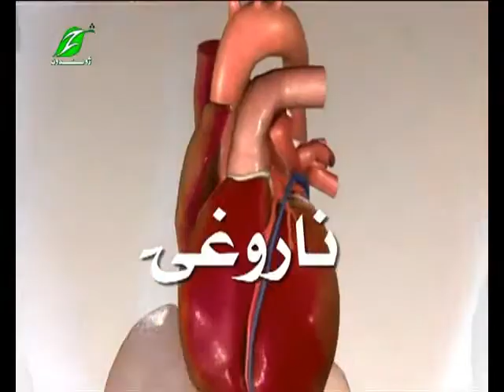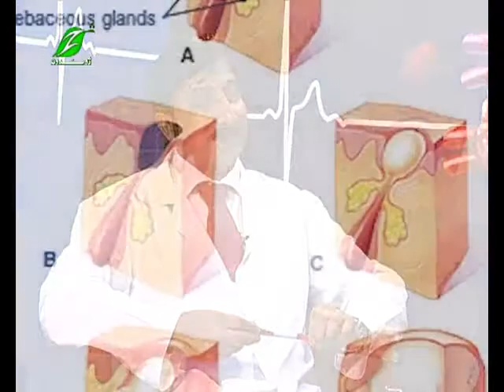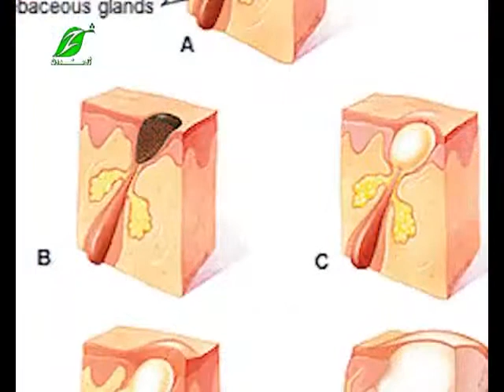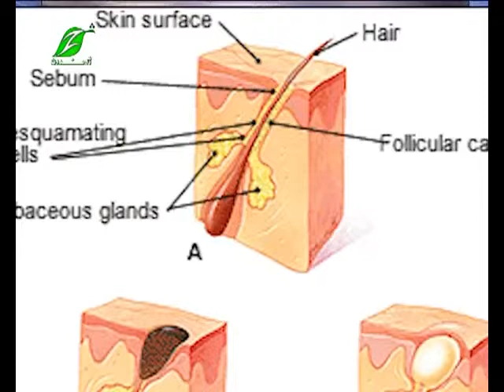Beauty tips and Acne Vulgaris part 1 Zhwandoon tv medical program (Rogh Ranzoor)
ځوان دانې څه شې دې په کومو خلکو کې او ولې منڅ ته راڅي لاملونه، درملنه او ژغورنه او که درملنه یې ونه شي نو کوم مشکلاتونه منڅ ته راوړي او داسی نور 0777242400